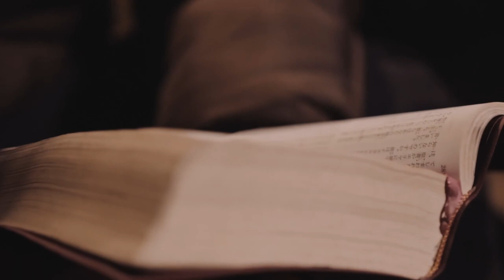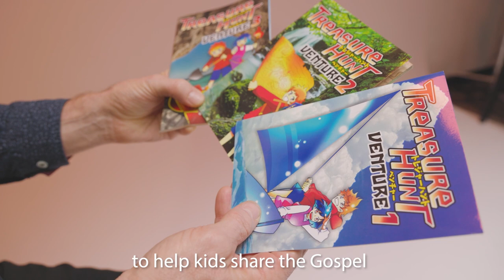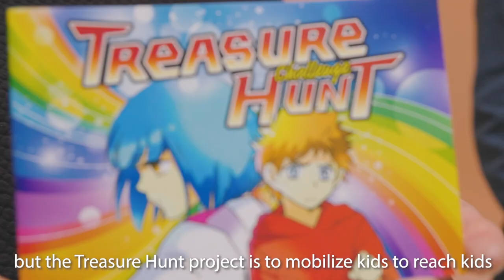The Meekos: Ministry In Japan | Beyond our Walls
Andy and Jun Meeko have been serving as missionaries in Japan for over 30 years. Today they are encouraged by the number of people hearing and responding to the good news of Jesus as well as the many people who are sharing Christ with others. Hear their stories and strategies and a bit about how Burke Community Church first starting supporting Andy as a young missionary.